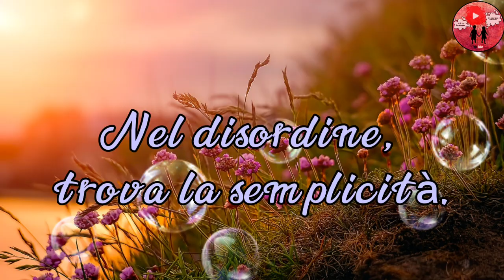Buongiorno e buona Domenica ☕💖